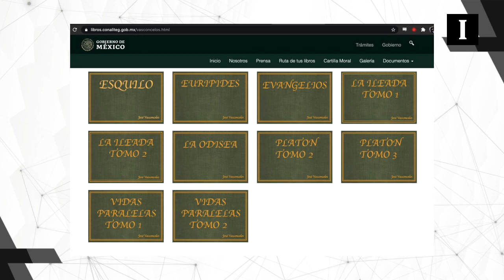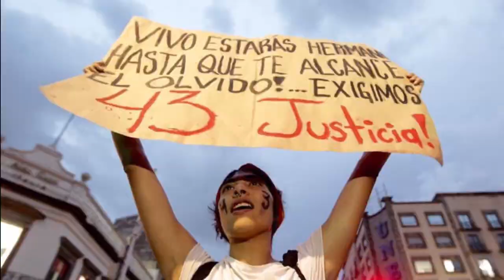➕📰 +Informador: las noticias del 23 de octubre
Mario Delgado gana la dirigencia nacional de Morena
El diputado federal Mario Delgado Carrillo ganó la dirigencia nacional de Morena al obtener la mayor puntuación en la encuesta del desempate realizada por el Instituto Nacional Electoral (INE).

Delgado ganó con un resultado de 58.6 por ciento, obtenido contra el 41.4 por ciento obtenido por Porfirio Muñoz Ledo.

Chivas: Tres jugadores dan positivo por coronavirus
El técnico de Chivas, Víctor Manuel Vucetich, no podrá contar para el partido contra Cruz Azul, con tres jugadores que dieron positivo a COVID-19. Los elementos ya están bajo observación, con las medidas de sanidad para estos casos y aislados.

Antonio Briseño, Ángel Zaldívar y José Juan Vázquez, son quienes dieron positivo a la prueba de coronavirus, toda vez que durante algunos días estuvieron como casos sospechosos, tras la prueba se confirmó que habían contraído el virus.

Seguridad en Jalisco: Ataque coordinado a postes del C5; al menos 13 dañados
Al menos 13 postes de cámaras de videovigilancia del Escudo Urbano C5 fueron atacados de manera coordinada en distintos puntos de la Zona Metropolitana de Guadalajara (ZMG) durante la mañana de este viernes, informó la Secretaría de Seguridad.

“Durante la mañana de este viernes, fueron recibidos diversos reportes por daños a la infraestructura del Escudo Urbano C5; una vez que se procedió con la atención de los mismos se pudo confirmar que existen afectaciones en algunas de las terminales”.

La SEP y la Conaliteg reconocen error por "La Ileada"
La Secretaría de Educación Pública y la Comisión Nacional de Libros de Texto Gratuitos (Conaliteg) agradecieron que se les haya señalado el error en los dos tomos de "La Ileada", en lugar de "La Ilíada", de Homero.

Ayer, el conocido tuitero Vampipe alertó sobre la existencia de los dos tomos de "La Ileada", que se podía leer y descargar desde el apartado "Clásicos de José Vasconcelos", en la página oficial de la Conaliteg.